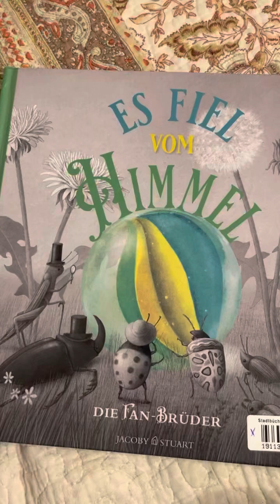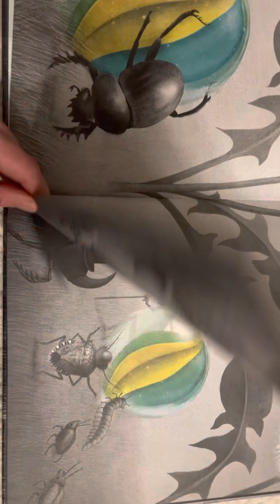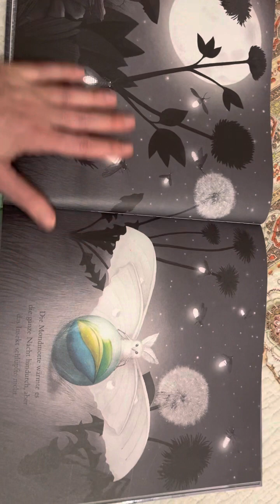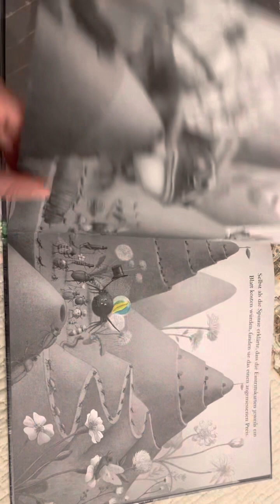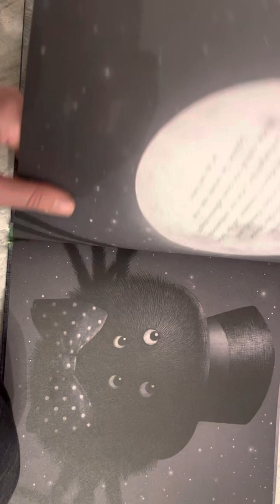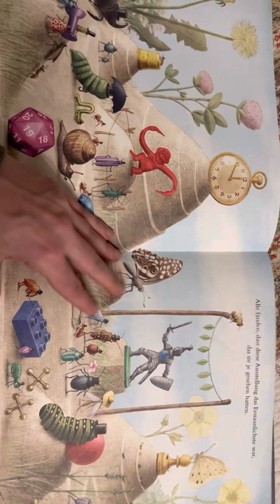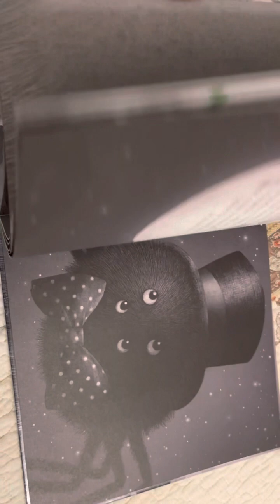Es fiel vom Himmel by Fan Brothers